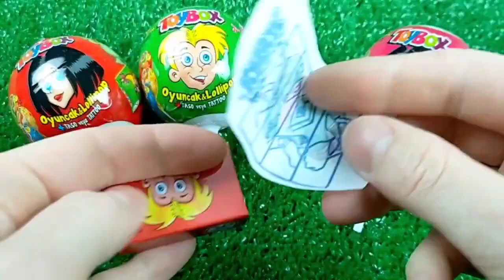ASMR BLACK Candy ENOKI MUSHROOMS BABY OCTOPUS TRUFFLE BLACK BEAN NOODLES 불닭팽이버섯 트러플짜파게티 먹 MUKBANG